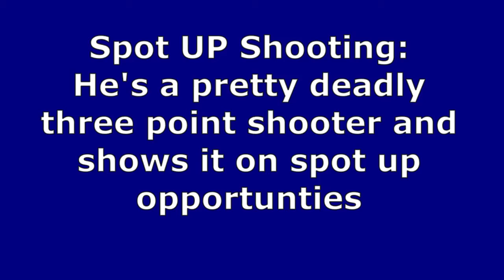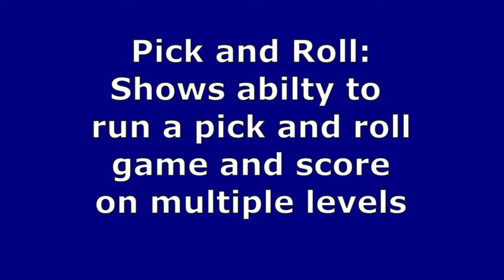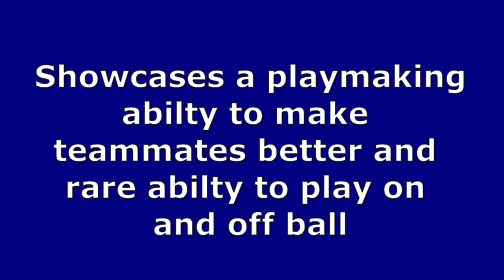Ty-Shon Alexander Strengths Scouting Reports